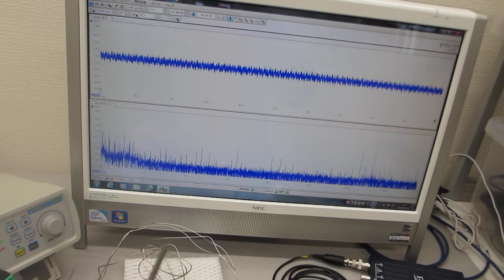叩いて超音波のダイナミックな非線形現象を利用する実験